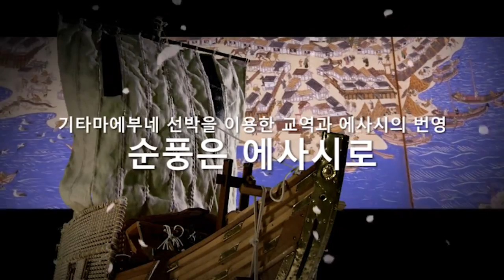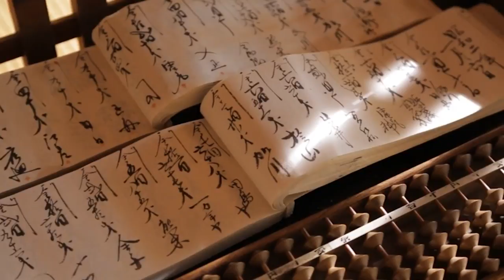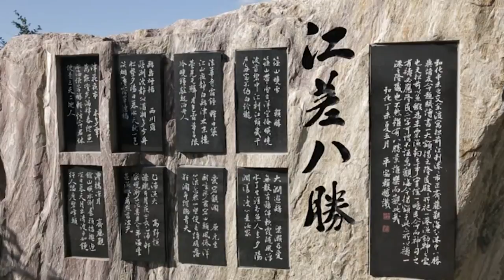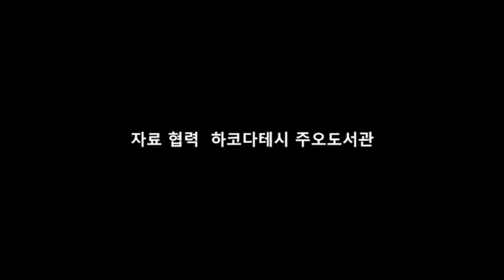【観光ＰＲ動画】北海道江差町「韓国語」【北前船と江差繁栄】（기타마에부네 선박을 이용한 교역과 에사시의 번영）